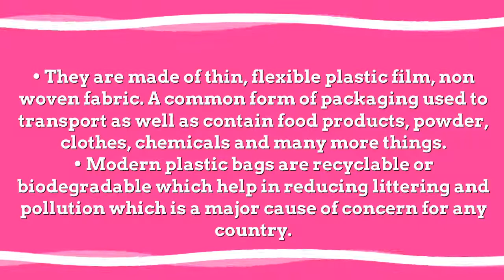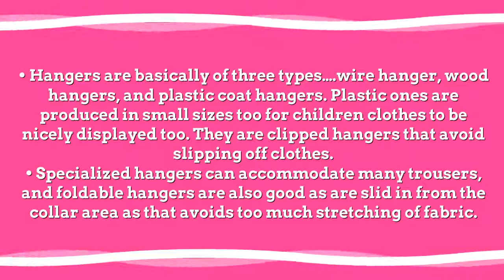USE OF PLASTIC BAGS AND CLOTHES HANGERS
Plastic bags are a very convenient method of carrying, storing, transporting and packing of things. Here’s a list of uses of plastic bags and clothes hangers. Log on h